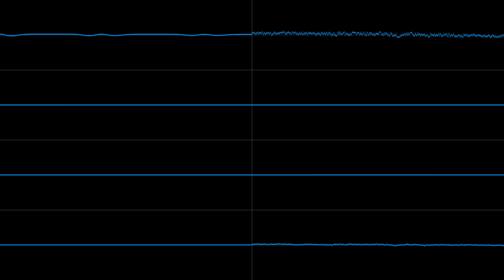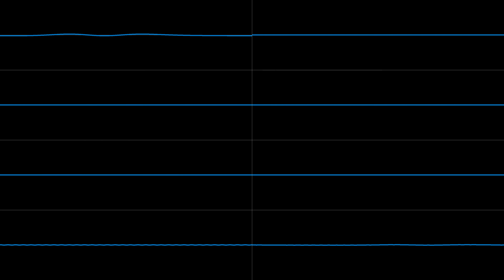Sega Mega Drive - "Marble Machine" (Remix)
requested by "bitch lasagna"

oh yeah, this video is 4k because why not